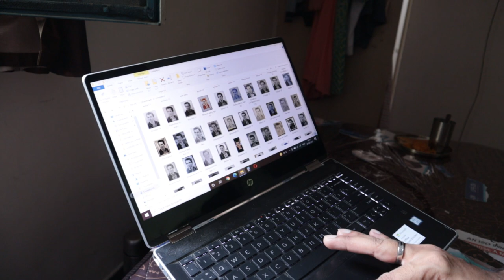Photo banakar dikhao na 😆| Art competition judgement parameters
Hi friend aaj ek bahut hi knowledge sharing content hai jo aap logo ke sath share karne vala hoon. Basically hum discuss karenge about realism, resemblance, exact, accurate drawing technique ke baare me aur art competition me kya kya parameters hai judging ke iss baare me bhi baat karenge.